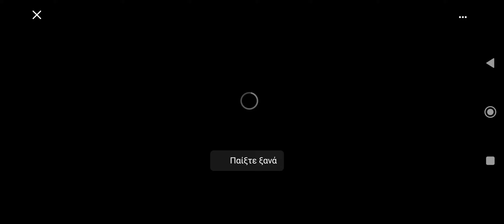10 χρόνια μουσική σκηνή Ροδαφνον